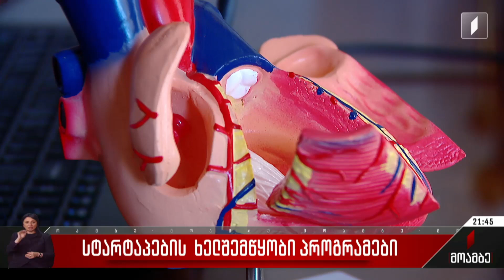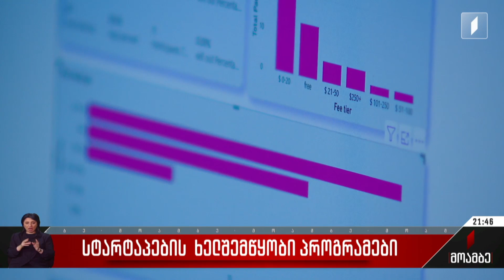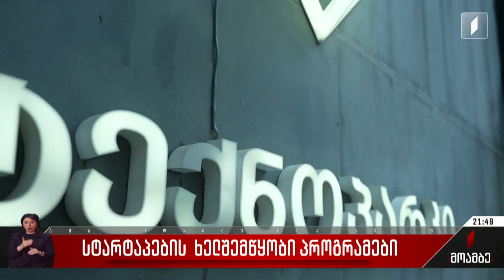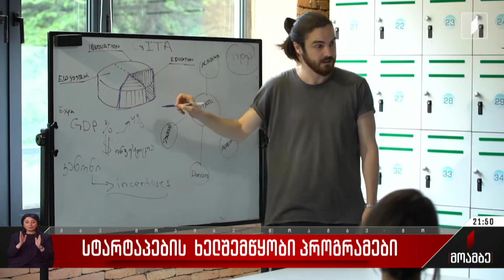სტარტაპების ხელშემწყობი პროგრამები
ინოვაციური იდეები, რომლებიც წარმატებულ ბიზნეს-პროექტებად იქცა.

საქართველოში დაფუძნებული სტარტაპ-კომპანიების რიცხვი სულ უფრო იზრდება. ინოვაციებისა და ტექნოლოგიების სააგენტოს მიერ დაფინანსებული სტარტაპერების საქმიანობა ქვეყნის ფარგლებს გასცდა და საერთაშორისო ბაზრებზეც აღიარება მოიპოვა, რაც თავის მხრივ დასაქმების ზრდას უწყობს ხელს. სფეროში დაანონსებული საგადასახადო შეღავათების ფონზე მოლოდინია, რომ ამ მიმართულებით დაინტერესება კიდევ უფრო გაიზრდება. ერთ-ერთი ბოლო იდეა, რომელიც ტექნოლოგიების სააგენტომ დააფინანსა, გულის პრობლემების მქონე ადამიანებისთვის განკუთვნილი ელექტრო მოწყობილობაა. ცხოველებზე პირველი ექსპერიმენტული ცდა წარმატებით დასრულდა.